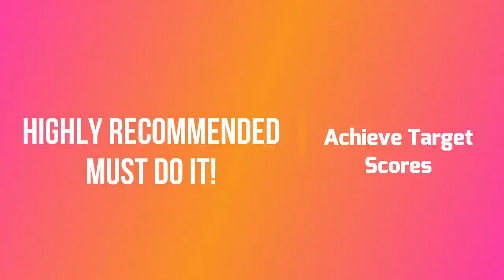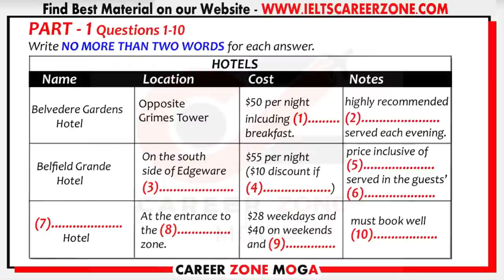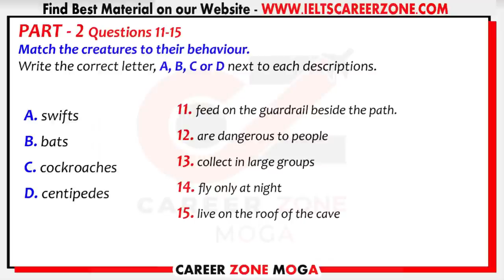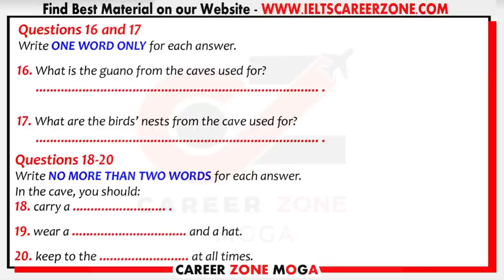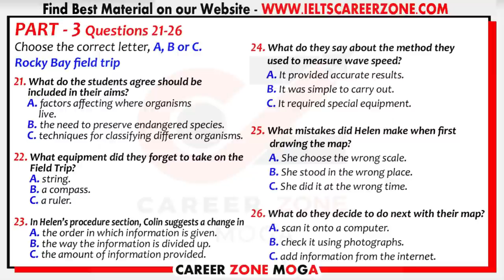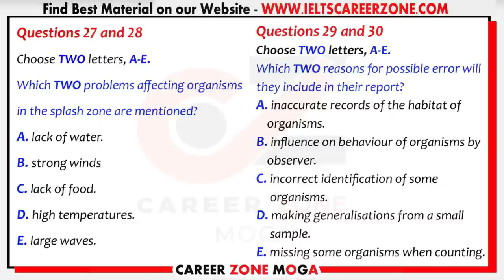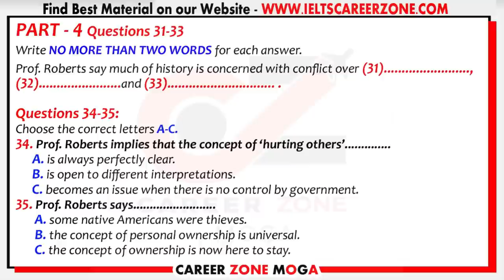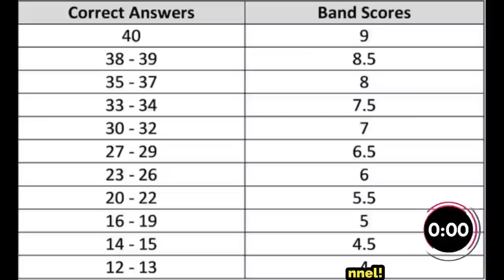IELTS LISTENING PRACTICE TEST 2020 WITH ANSWERS | 25.09.2020